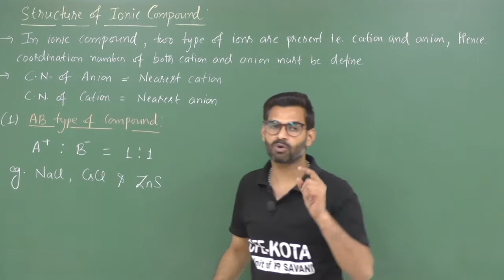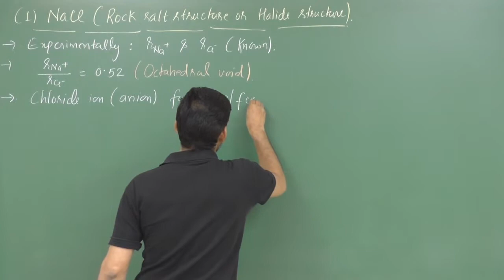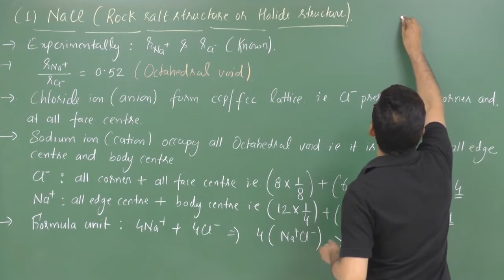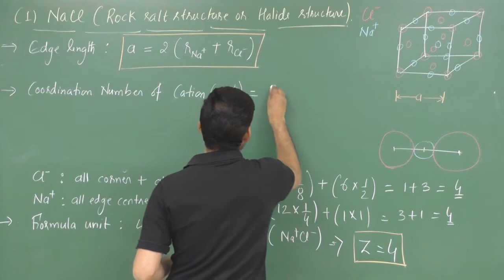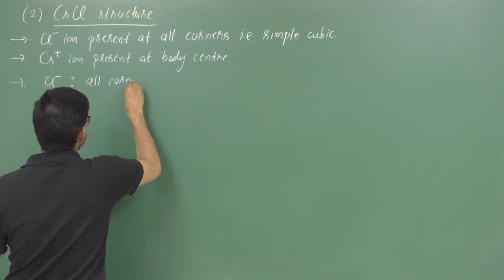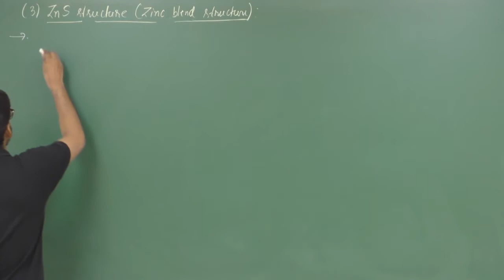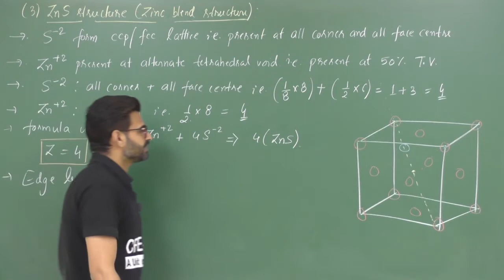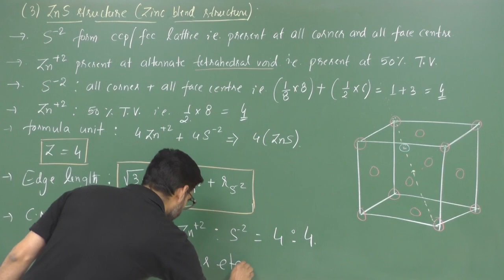SOLID L-10 | Ionic structure | NaCl(Rock salt) | CsCl | ZnS(Zinc blend)